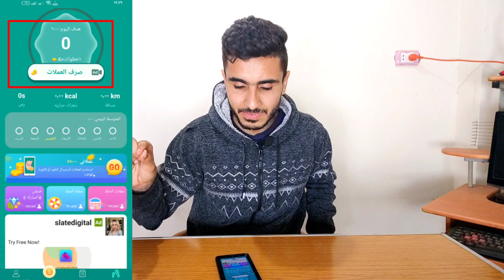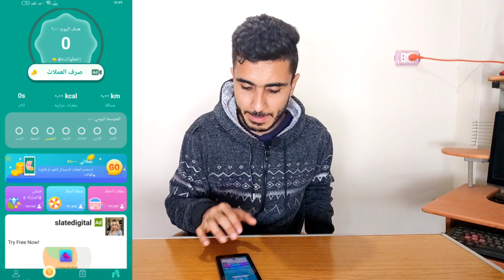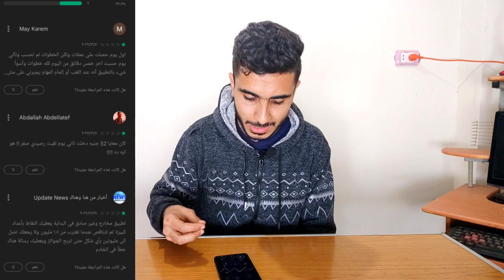تطبيق lucky step app للربح من المشي 😱| حقيقة ولا نصب ؟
الربح من المشي
الربح من الانترنت للمبتدئين
شرح تطبيق sweatcoin الربح من المشي
تطبيق المشي لربح المال
الربح من التطبيقات المجانية
الربح من تطبيق sweatcoin
شرح تطبيق sweatcoin